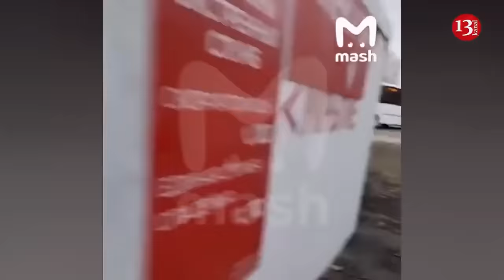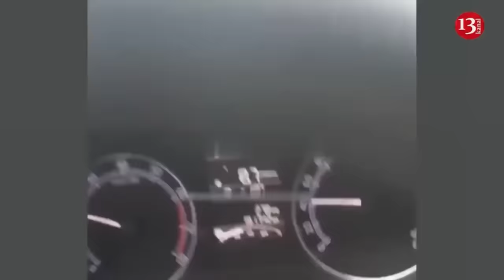Cuba, Nepal, Africa, Latin America: Ukraine exposes foreign mercenaries fighting for Russia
The Russian mobilization resource is depleting, so the aggressor country is increasingly recruiting foreigners for the war against Ukraine. In Ukrainian captivity, there are representatives from Cuba, Nepal, African countries, and Latin America, according to a statement from a representative of the Coordinating Headquarters for the Treatment of Prisoners of War Petro Yatsenko.
According to Yatsenko, after significant losses, fewer and fewer Russians are willing to serve under contract, including among the prisoners. Therefore, Russia has intensified recruitment among foreigners from low-income countries.
At the Media Center Ukraine, a briefing was held with the participation of captured mercenaries who shared their stories of how they ended up on the front lines.
"They were thrown in like cannon fodder because they weren't trained. Some of them were deceived, meaning they were promised one thing, but in reality, it turned out to be completely different," Yatsenko said.
He noted that these individuals could be prosecuted in Ukraine for mercenary activities because it is illegal. However, there have been no such trials yet, so foreigners remain in custody as prisoners of war. At the same time, Russia does not want to include these citizens in exchange lists because they are not needed.
Representatives of the coordination headquarters have called on the governments of foreign countries to take more effective measures "to prevent their citizens from being deceived by Russian recruiters, to preserve their health, and to prevent their deaths."
Earlier, Reuters reported that India had appealed to Russia for the early release of some of its citizens working in the Russian army in "support jobs."
India's Ministry of External Affairs made the statement after a local newspaper reported that last year, around 100 Indians were hired on contracts for at least one year.
On March 1, the National Resistance Center reported that locals in the temporarily occupied territory observed the arrival of more Kremlin mercenaries. Specifically, invaders were bringing in fighters from Cuba and Nepal.